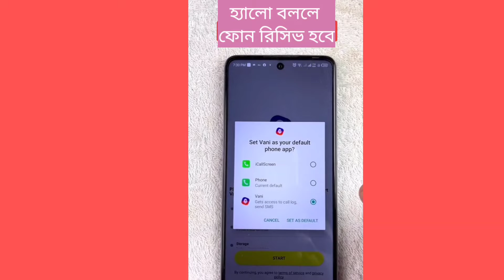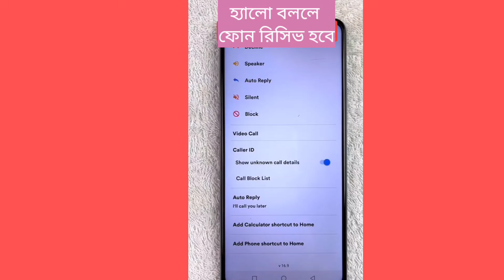মুখের কথায় কল রিসিভ করুন#phonecall